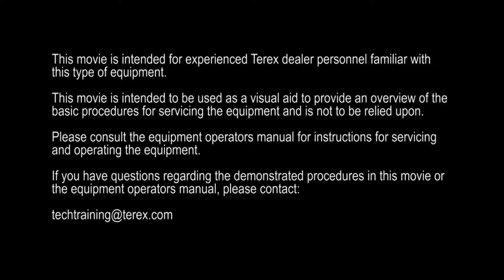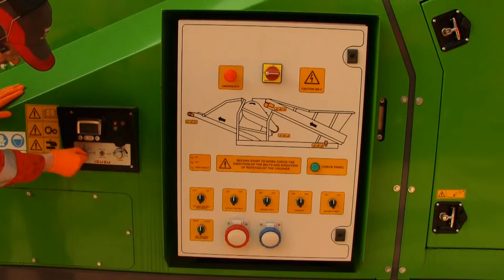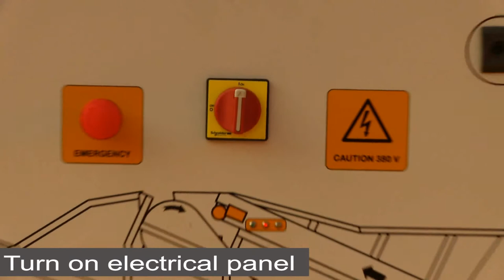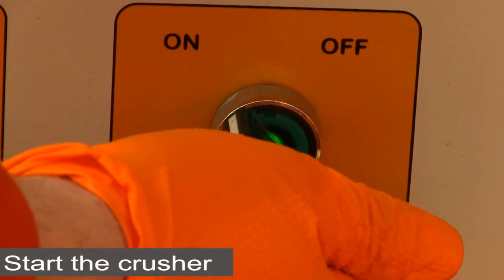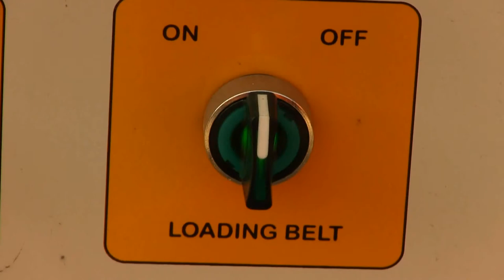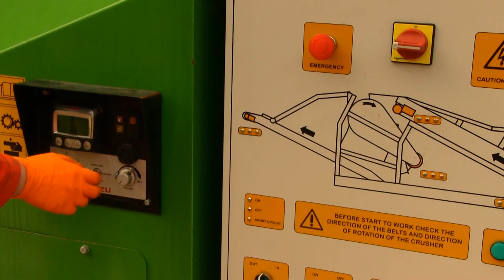Bison 100 Setup and operation